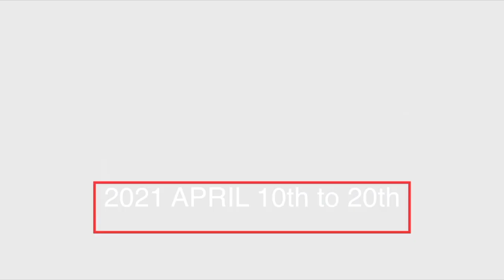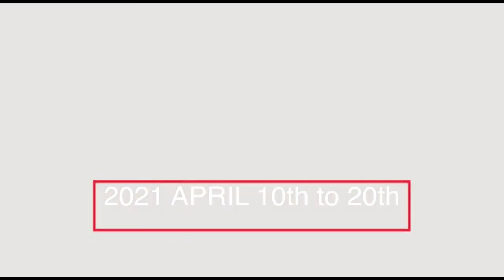MYSORE BROTHERS (VIOLIN)CONCERT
Violin Concert by Mysore Brothers.